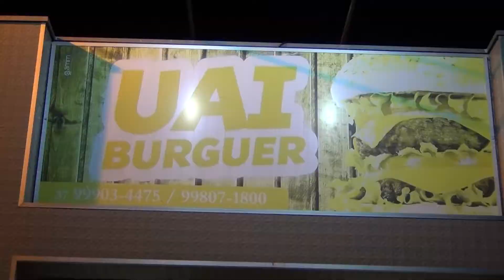Mistura Fina 13 09 19 Mesa de Buteco Uai Burguer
Niltinho Araújo visita a UAI Burguer, concorrente do Mesa de Buteco 2019.